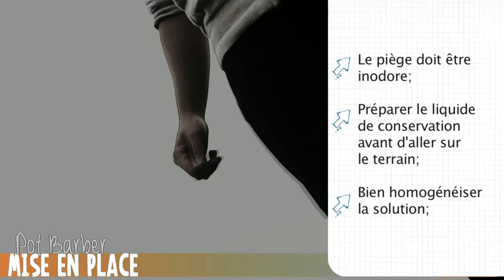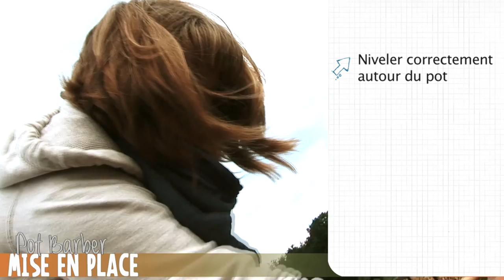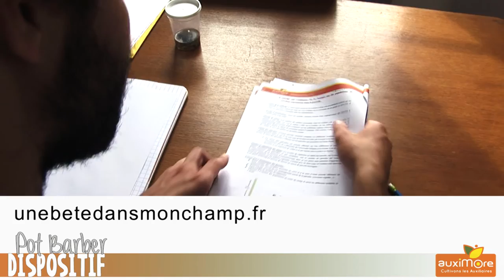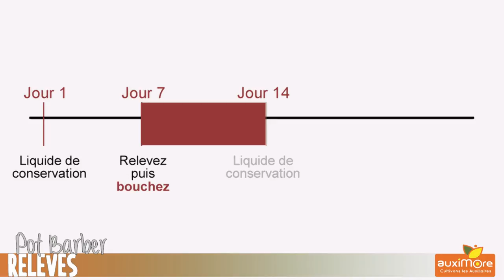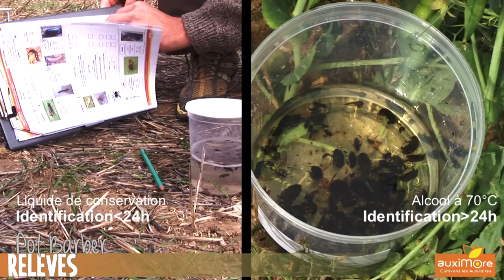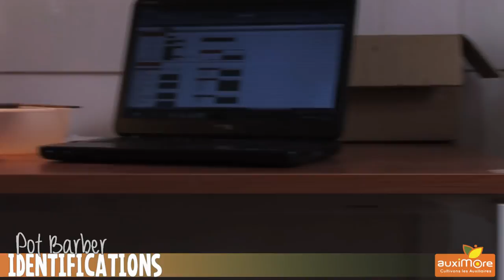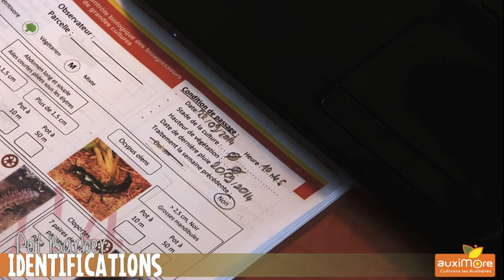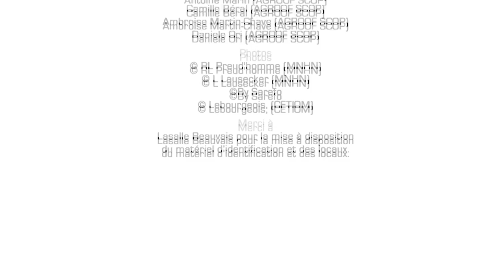Le pot Barber - méthode de piégeage élaboré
Une description élaborée de la mise en place de pots barber pour le piégeage d'insectes. Vidéo réalisée dans le cadre du projet Auximore.